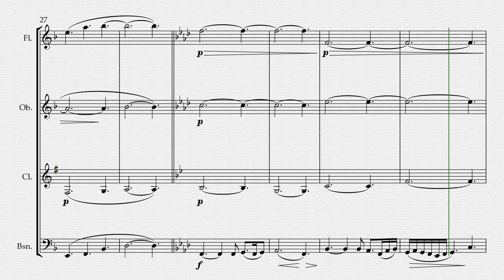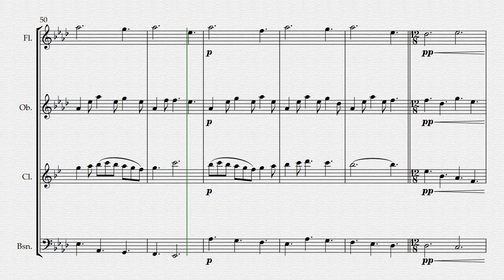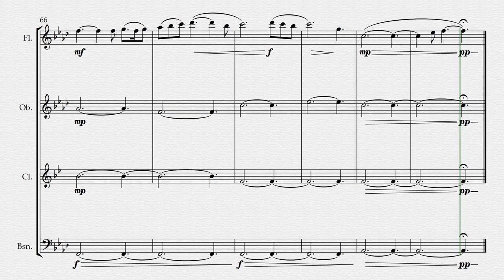Muse's Serenade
An original work for wind quartet, Muse's Serenade is inspired by and written for the muses that haunt our dreams.